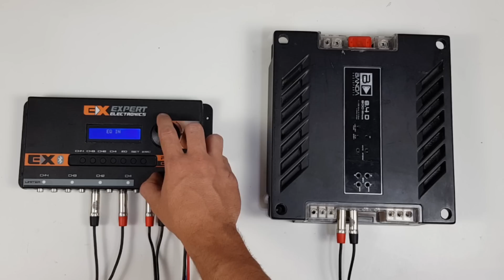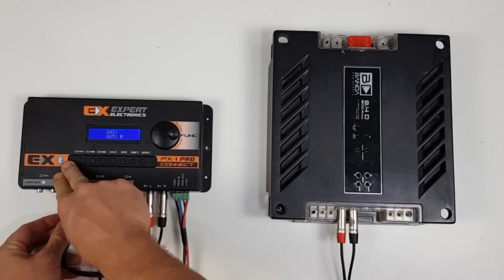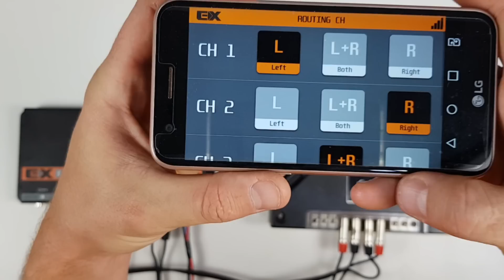Roteamento de Canais (Routing Channel) | Expert Electronics